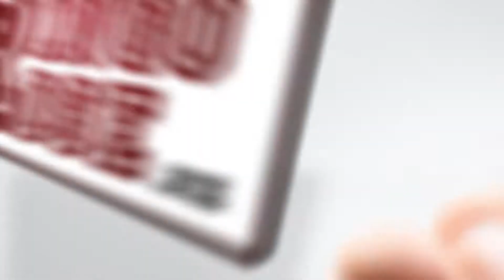Bingo Rose software intro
An intro using the Bingo Rose software logo. to review our professional and affordable software solutions for BINGO and POKENO entertainment.